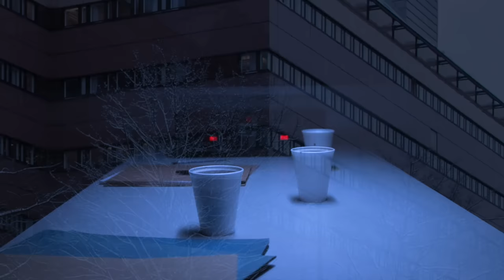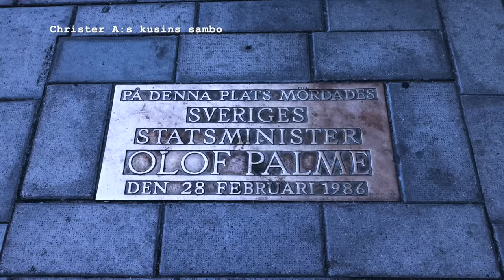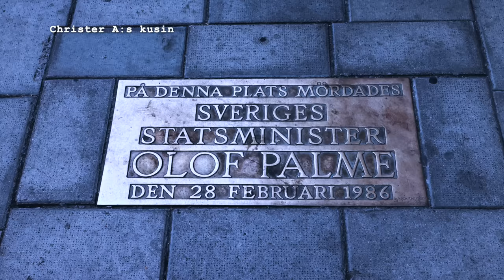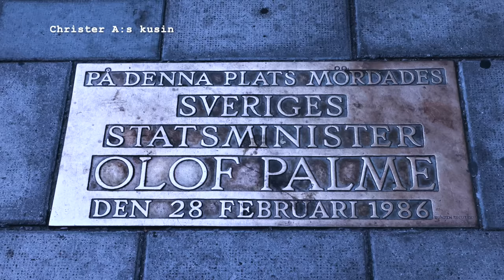Familj och bekanta om Christer A | Palmemordet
Stöd gärna mitt arbete så att jag kan gräva djupare och leverera fler videor: